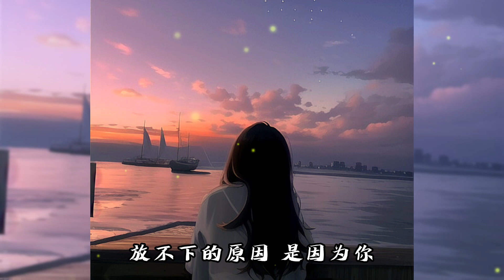我走后-女生版